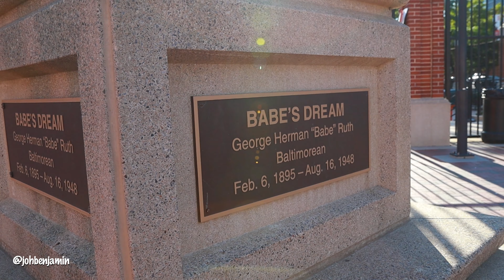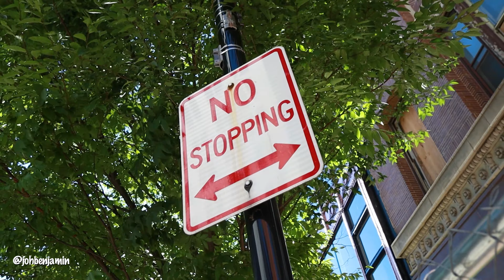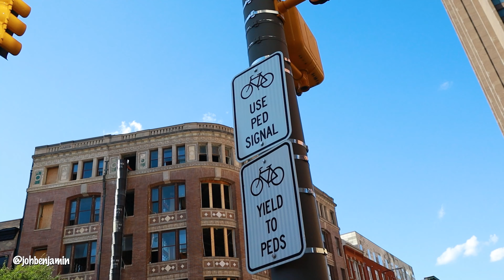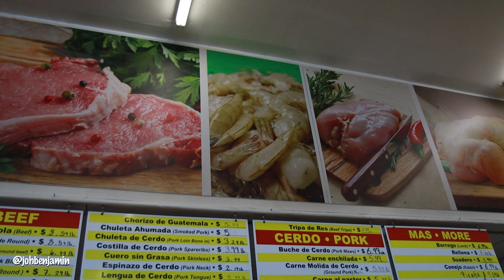Asi es la vida en el ESTADO DE MARYLAND 🇺🇸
Si puensas vivíir en el Estado de Maryland y darnos toda esta información valiosa para esas personas aue buscan lograr  vivir en dicho estado!!…🫡🫡🫡
Sigan a @gowithpedro
Sigan a @AloKroto
Sigan a @dtali
Para colaboraciones:
Video Anterior:
Si quieres apoyar:
Equipos que utilizo:
Cámara Principal: Canon M50
Drone: Mavic Mini
Dolica Proline Tripode:
Gorilla Pod:
Rode VideoMic GO
MOSISO Camera Backpack 17.3:

¿Como puedo trabajar corta do grama en USA?
¿Como conseguir trabajo en USA?
¿Como puedo trabajar ILEGALMENTE en Estados Unidos?
¿Que es trabajar en Maryland?
¿Calidad de vida en USA?